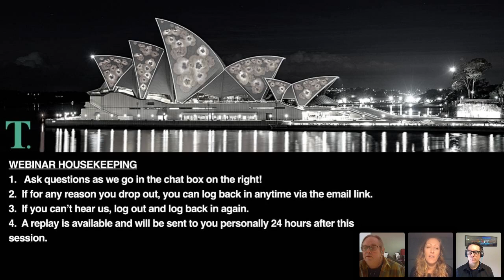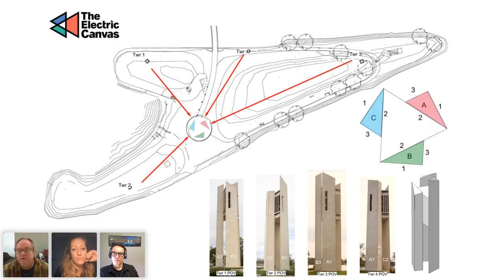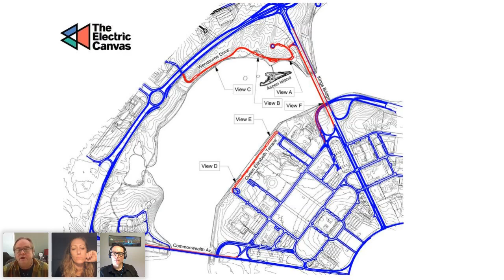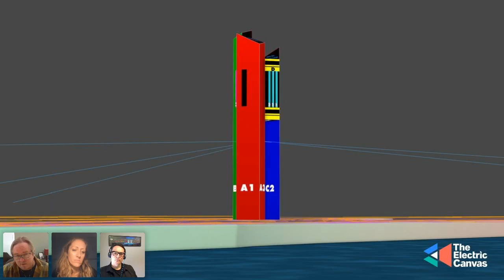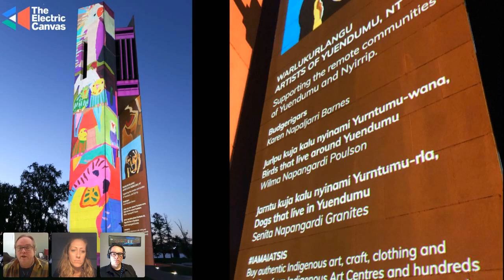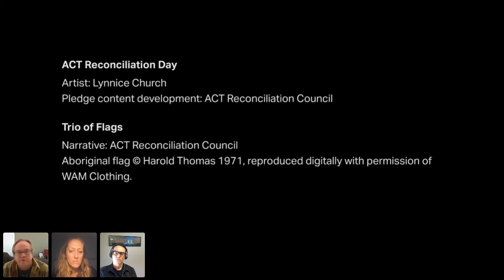Projection Mapping - the Creative and Technical Approach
Peter and Richard from The Electric Canvas talk about the world of projection mapping, from creative concept through to technical execution. Learn about the different ways to approach projects, how the creative process is integral to the technical solution, and how to creatively problem solve to achieve the desired outcome.
With over 20 years of experience as the southern hemisphere's only dedicated building projection specialists, this is a conversation to watch
Peter Milne:
Peter founded The Electric Canvas in 1997. With 45 years working in entertainment and events, he has considerable experience in lighting design, sound engineering, staging, audio visual, broadcast and, of course, projection.
Peter plays a hands-on role in all of the company’s projects. He is responsible for the overall projection design, the technical overlay that governs the creative possibilities, the application of appropriate technology and the overseeing of the creative and content development.
Peter is known internationally as an innovator in public projections and is regularly engaged as Director of Projection on major broadcast events, such as 2018 Gold Coast Commonwealth Games Ceremonies, 2017 Southeast Asian Games Ceremonies in Kuala Lumpur and 2014 Sochi Winter Olympics Opening Ceremony.
Richard De Souza:
In 2019 Richard De Souza joined The Electric Canvas as Art Director, where he leads a team of up to sixteen artists. During his time with the company, he has overseen the artistic direction of every content project.
Richard is one of Australia's most esteemed projection artists. His work encompasses real-time animation and visual-design. He is constantly exploring the boundaries of emerging technology, seeking to integrate new platforms and reanimate known environments.
Prior to joining The Electric Canvas, he spent two decades designing, programming and directing visual content for projection and stage. He collaborated with musicians and producers, conceptualising stage shows and providing artwork for music events including Stereosonic, Future Musica Festival, Big Day Out and Parklife. He also designed the live visual identity for Peking Duk and toured with the act from 2014 to 2019.